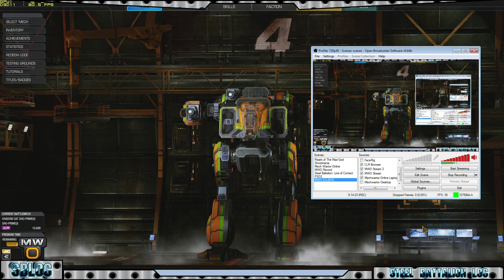MechWarrior Online ShadowCat Quality Test 1080p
Close match, 1080p Quality Test.